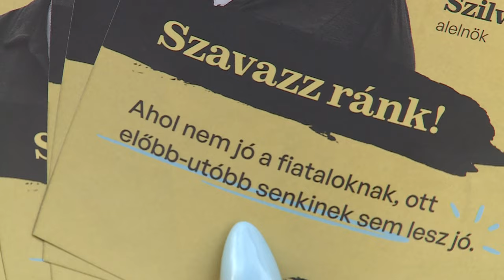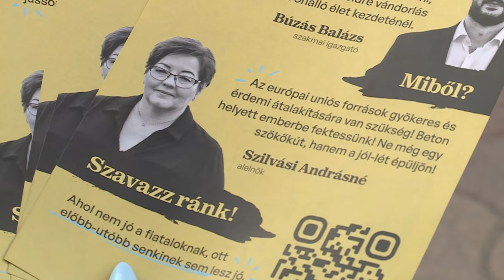VONA GÁBOR FEHÉRVÁRON JÁRT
A Második Reformkor országszerte gyűjti az ajánlásokat, ennek keretében Vona Gábor elnök és Pekárné Farkas Emese alelnök országjárásra indult. Pénteken Székesfehérváron jártak.